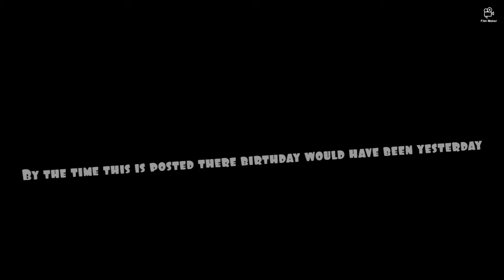Celebrating Rufus and Teddy's * FIRST * Birthday!